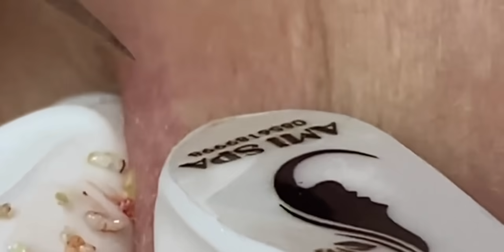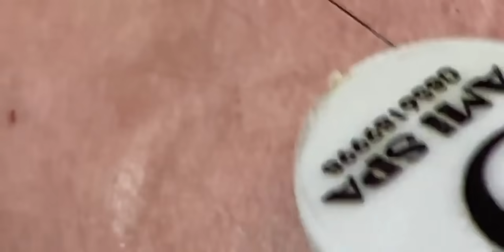Make Your Day Relaxing with THAO AMI SPA # 80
Most Relaxing and Satisfying - satisfying videos for relaxation

♥ About this channel:
Thao Ami Spa Channel engages audience aged from 25 to 65-years-old. With 45 branches spread across the country, Thao Ami Spa is proud to be the leading chain of beauty salons in Vietnam, meeting all the beauty needs of women across the country.
All audio and visual content in this channel is owned by Thao Ami Spa.

© Copyright by Thao Ami Spa ☞ Do not Reup